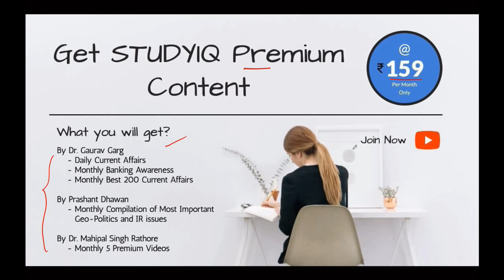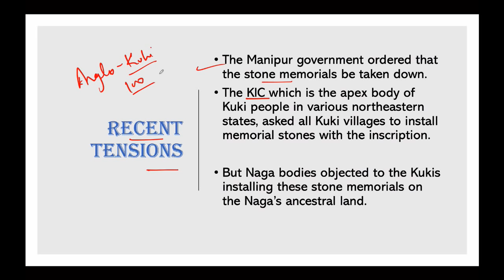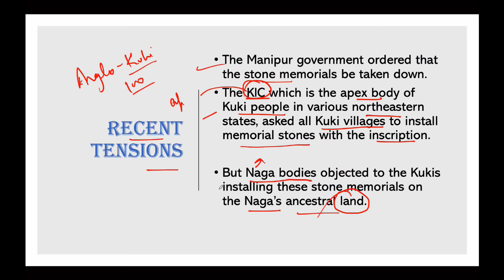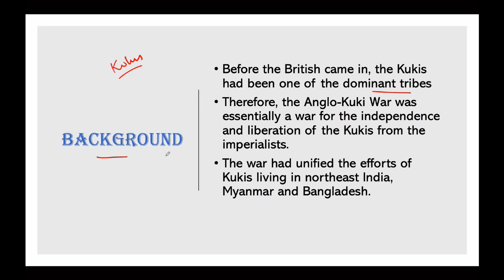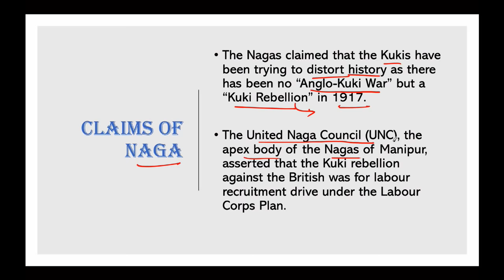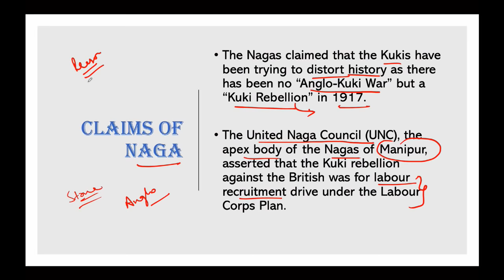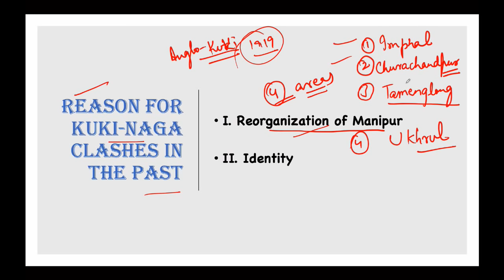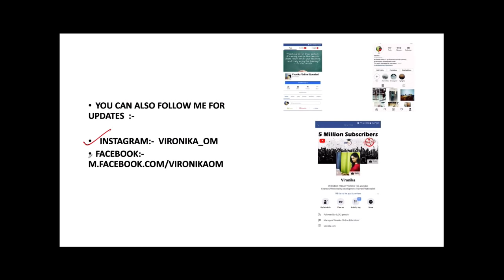Nagas Kukis Conflict, What is the cause of the latest tensions? Manipur prepares for an emergency